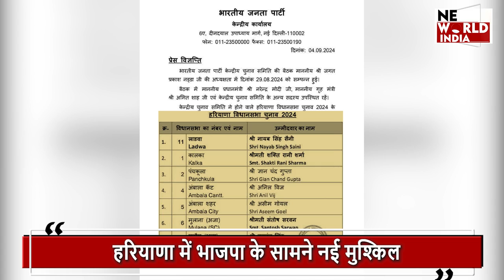हरियाणा में बागी क्यों बढ़ा रहे है भाजपा की बेचैनी ?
भाजपा की दूसरी सूची जारी होने के बाद पार्टी के कई और नेताओं ने बगावत कर दी है। युवा नेता देवेंद्र कादियान को टिकट नहीं मिलने पर भाजपा पर 100 करोड़ रुपये देकर टिकट देने का आरोप लगाया।